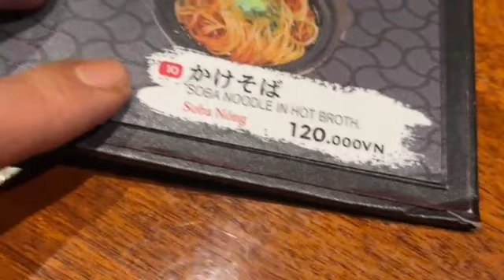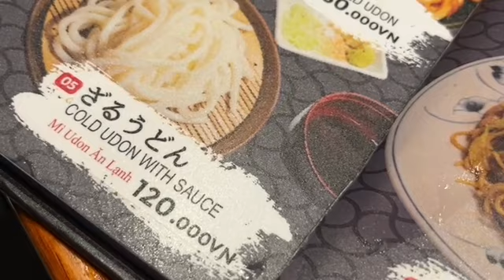ベトナム編 5時半起き こまい